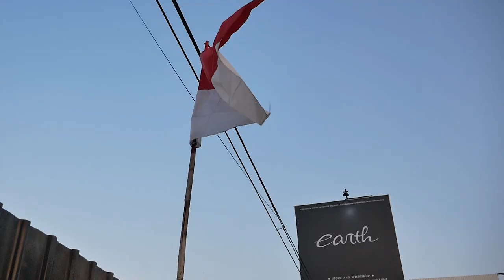MODIFIKASI HONDA ACCORD CONVERT KE USDM DENGAN PART ORIGINAL HAMPIR BERES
Hello Earth! Welcome Back With Us!
Di video kali ini kami membahas modifikasi accord yangdi convert menjadi usdm sampai ke bagasinya dengan part full original, gila keren banget guys, kira-kira gimana spec
lengkapnya? yuk kepoin guys..